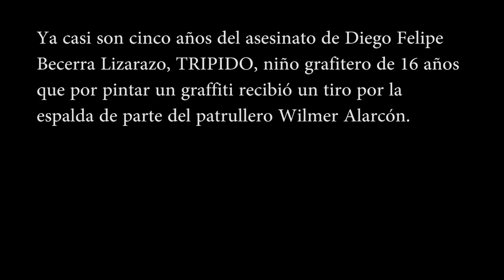TRIPIDO NoMásImpunidad Cap 1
"La justicia en este país es garantista, para los que cometen los delitos" Liliana Lizarazo, mamá de DIEGO FELIPE BECERRA LIZARAZO, asesinado hace ya cinco años por el patrullero Wilmer Alarcón mientras pintaba un graffiti ‪#‎NoMásImpunidad‬